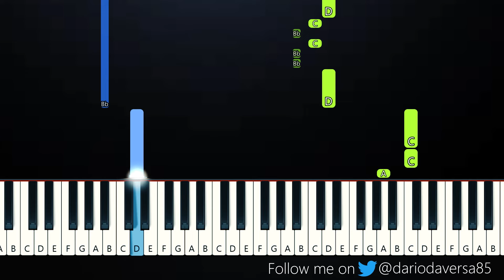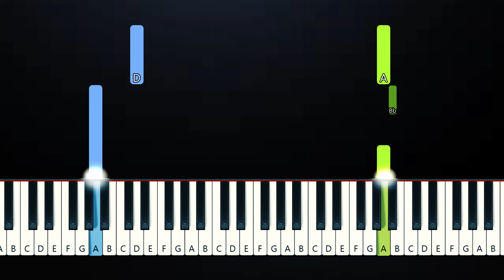Barbara Pravi - Voila (Easy Piano Tutorial) Eurovision